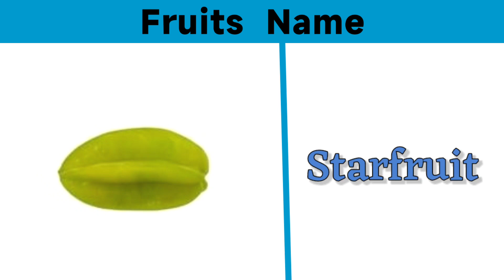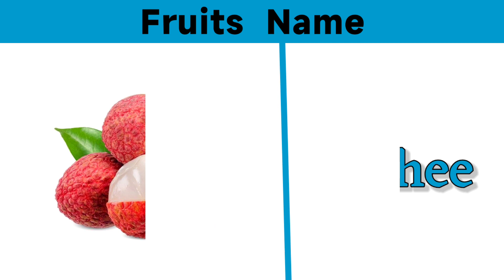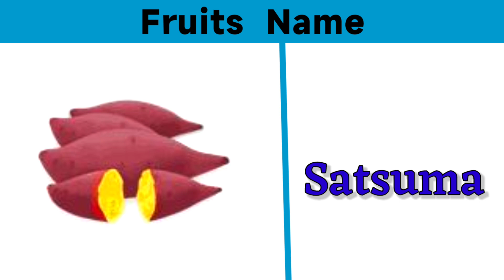Fruits Names For Kids| Learn 50 Fruits Names In English | grow up kids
Content covered

Fruits  are a Excellent Source of   large varitey of Vitamins and Minerals  That can do do miracles to our body.It  is of utmost importance to have a diet containing a large  amount of Fruits as they  keep  your skin ,hair and nails in good Healthy  condition and a shiny texture .
There,we have got  a extensive list of Healthy and nutritious  Fruits For kids ,which  are a powerhouse of Vital nutrients.
Fruits  name in english,list of Fruits  name included in video with pictures,

lychee
apple
Mango
banana
guava
grapes
pear
strawberry
custard apple
pine apple
apricot
peach
plum
watermelon
cherry
papaya
pomegranate
Rasp berry